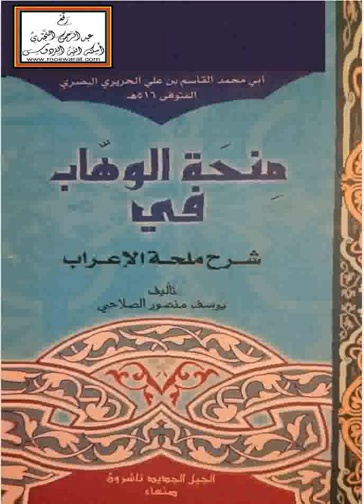02 Minhatoul Wahab charh Moulhatoul Ihrâb ☛ منحة الوهاب في شرح ملحة الإعراب ✍️ Ouztaz Babacar Thioub